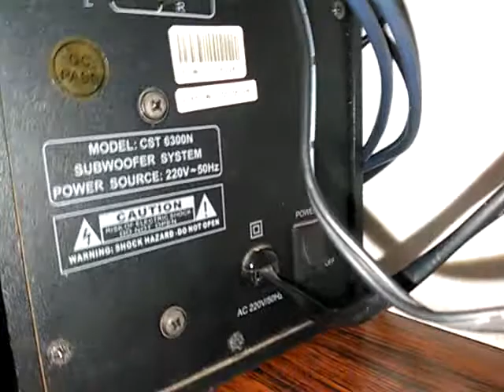Wow! Audionya bagus!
Aku belum pernah lihat model ini !